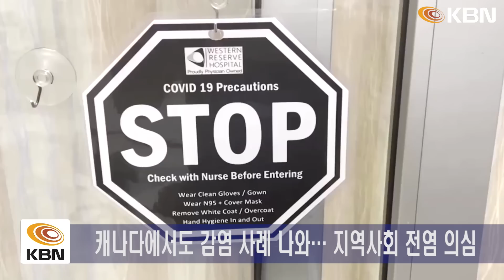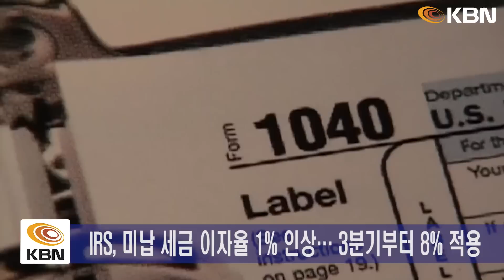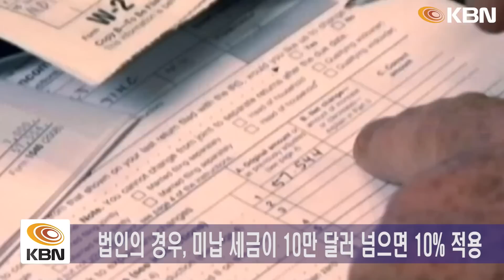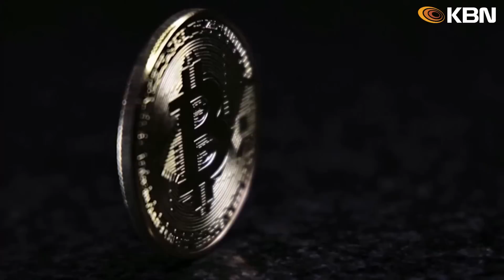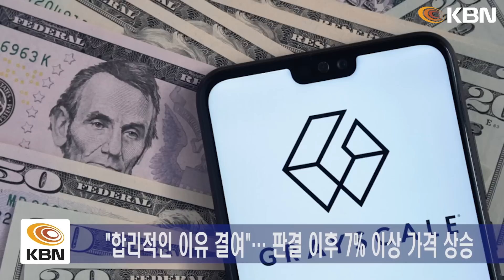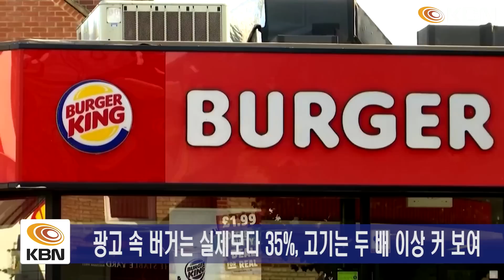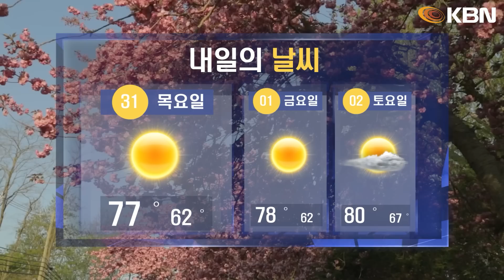미동부 최대 한인방송 / 전신주 쓰러뜨릴 위력…초강력 허리케인 상륙 / IRS, 미납세금 이자율 8%로 인상 / 타임스스퀘어 상수도관 파열…출근길 전철 운행 중단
-전신주 쓰러뜨릴 위력… 초강력 허리케인 상륙
-루이지애나주, 역대급 산불… 600여 곳 불 타
-"감염력 커질 수 있다"… 새 코로나 변이 '피롤라' 주목
-IRS, 미납세금 이자율 8%로 인상
-법원 "비트코인 현물 ETF 반려 재검토하라"
-타임스스퀘어 상수도관 파열… 출근길 전철 운행 중단
-지하수 말라간다… "식수조차 부족해질 것"
-"버거킹, 고기가 왜 이렇게 작아"… 500만 달러 소송